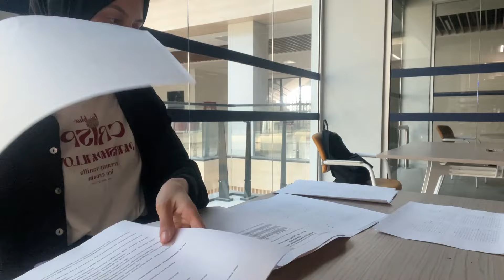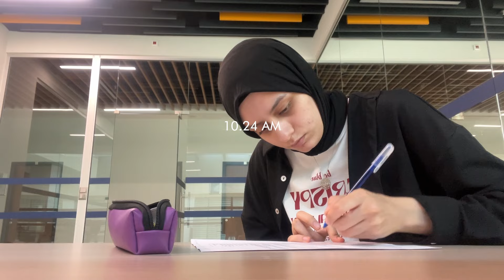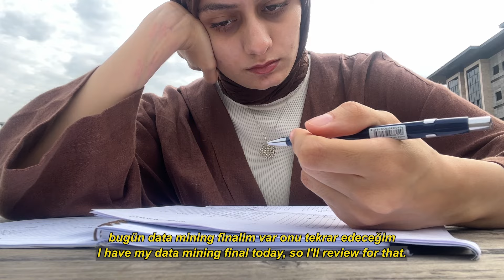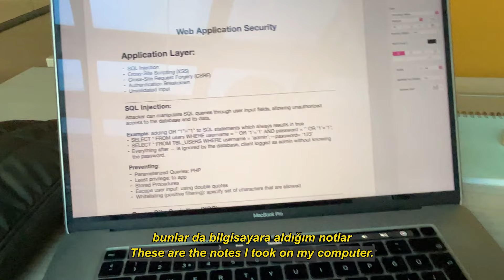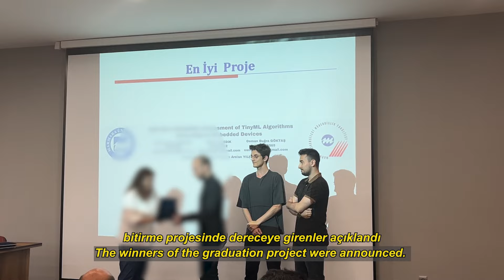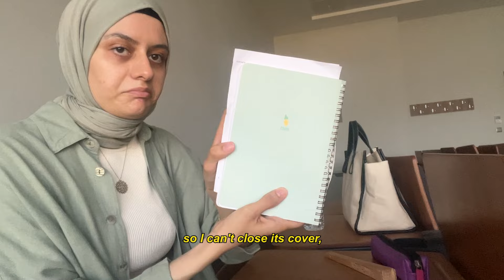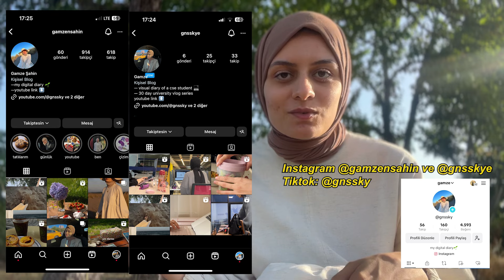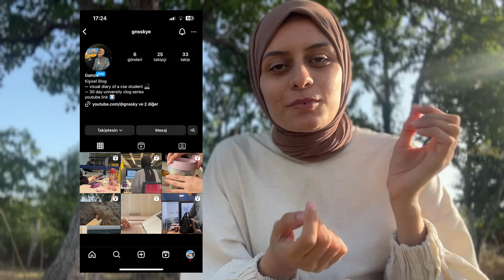📚 LAST UNI VLOG: cramming for a week, finals vlog, how I study, last days of school🖇️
✏️ Hello & welcome to a realistic computer engineering student vlog. I am Gamze, a senior student in Computer Engineering at Marmara University.  I had said that I would try to record my university life every week before graduating, and this is the last video of that series 🥲 Enjoy watching! 💘